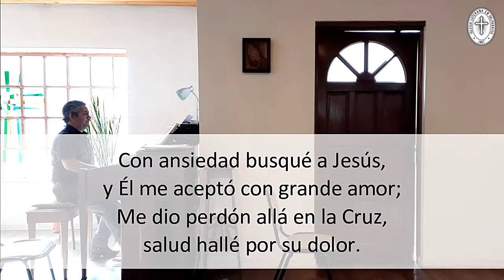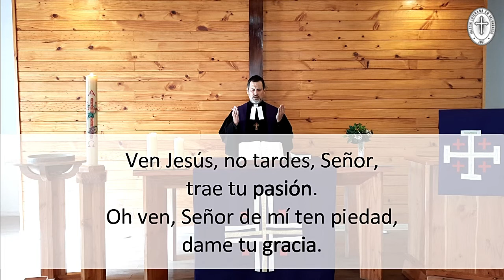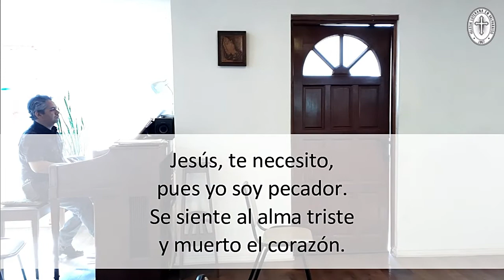CULTO online: Vivir necesitados de Dios (1 Cuaresma, 21-02-2021)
Culto online en Tiempo de Cuaresma donde buscamos reconocer a Dios en nuestras vidas y al mismo tiempo, nuestra necesidad creer y confiar en Él a través de Cristo Jesús. A través del arrepentimiento y la confesión, comprendemos que necesitamos ser transformados por Dios hacia una nueva vida, guiada por su Santo Espíritu y vivida en Comunidad desde la libertad responsable con nuestros prójimos en el amor de Cristo.